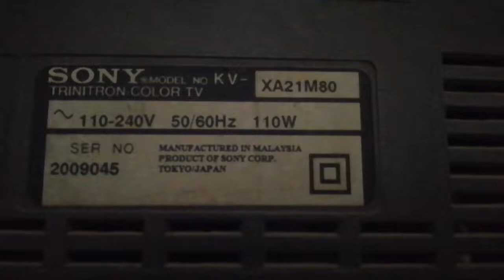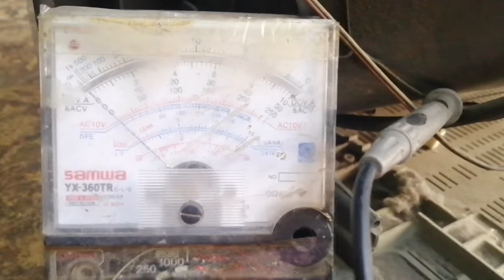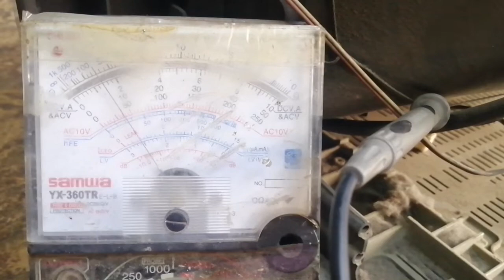2 blinking fault Sony TV || Sony CRT TV 2 blinking